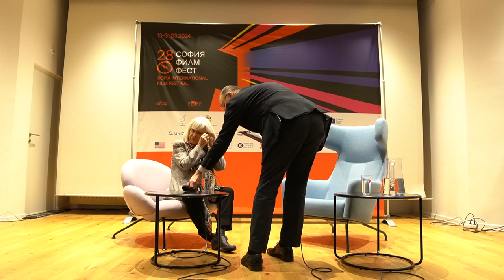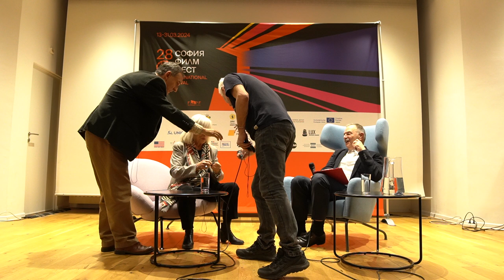MARGARETHE VON TROTTA * Masterclass @goethe-institutbulgarien6809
Discussion at Goethe-Institut in Sofia with our special guest - MARGARETHE VON TROTTA - about her work and her films
Host: Alexander Donev
Translation: Milkana Deler
Postproduction: CAHAYA ELEVEN